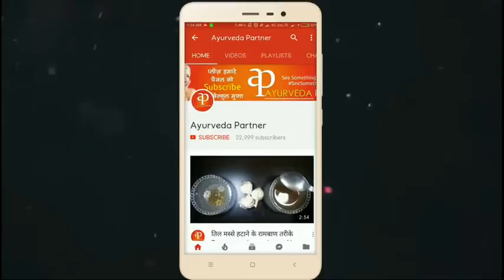ये Eno का छोटा सा उपाय आपके गंदे पिले व सड़े दांतो को एक मिनट में चमका देगा //teeth whitening.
In This video you will know : How To Get White Teeth in 5 Minutes

Hope You Will learn something new with my video about beneficial fruits, vegetables, nuts, home remedies,gharelu upchaar & other natural things.for You..I will upload much more stuff like this.Kindly Subscribe My Channel